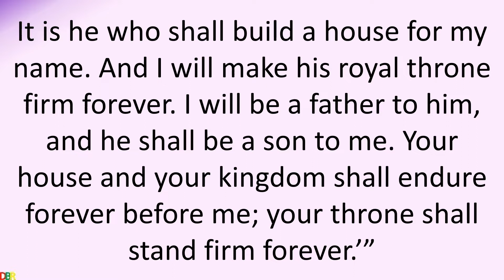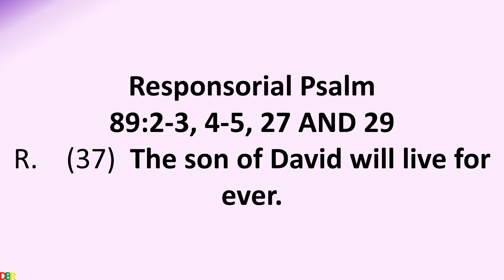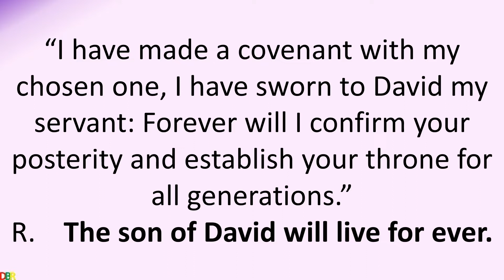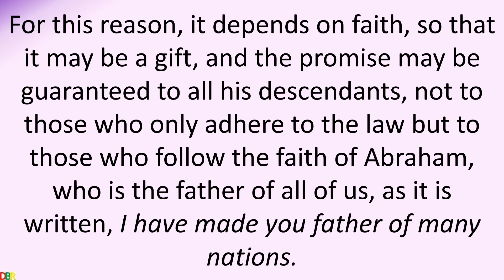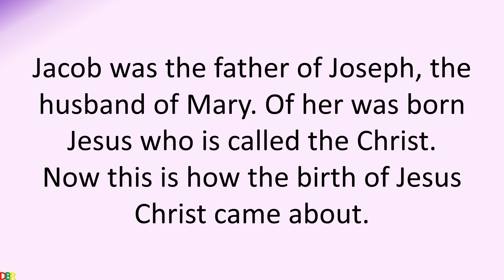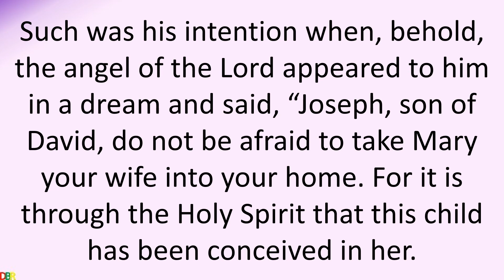19 March 2020 Catholic Mass Daily Bible Reading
19 March 2020 Catholic Mass Daily Bible Reading
Solemnity of Saint Joseph, husband of the Blessed Virgin Mary
Lectionary: 543
Reading 12 SM 7:4-5A, 12-14A, 16
The LORD spoke to Nathan and said:
“Go, tell my servant David,
‘When your time comes and you rest with your ancestors,
I will raise up your heir after you, sprung from your loins,
and I will make his kingdom firm.
It is he who shall build a house for my name.
And I will make his royal throne firm forever.
I will be a father to him,
and he shall be a son to me.
Your house and your kingdom shall endure forever before me;
your throne shall stand firm forever.’”
Responsorial Psalm89:2-3, 4-5, 27 AND 29
R.    (37)  The son of David will live for ever.
The promises of the LORD I will sing forever;
through all generations my mouth shall proclaim your faithfulness,
For you have said, “My kindness is established forever”;
in heaven you have confirmed your faithfulness.
R.    The son of David will live for ever.
“I have made a covenant with my chosen one,
I have sworn to David my servant:
Forever will I confirm your posterity
and establish your throne for all generations.”
“He shall say of me, ‘You are my father,
my God, the Rock, my savior.’
Forever I will maintain my kindness toward him,
and my covenant with him stands firm.”
Reading 2ROM 4:13, 16-18, 22
Brothers and sisters:
It was not through the law
that the promise was made to Abraham and his descendants
that he would inherit the world,
but through the righteousness that comes from faith.
For this reason, it depends on faith,
so that it may be a gift,
and the promise may be guaranteed to all his descendants,
not to those who only adhere to the law
but to those who follow the faith of Abraham,
who is the father of all of us, as it is written,
I have made you father of many nations.
He is our father in the sight of God,
in whom he believed, who gives life to the dead
and calls into being what does not exist.
He believed, hoping against hope,
that he would become the father of many nations,
according to what was said, Thus shall your descendants be.
That is why it was credited to him as righteousness.
Verse Before The GospelPS 84:5
Blessed are those who dwell in your house, O Lord;
they never cease to praise you.
GospelMT 1:16, 18-21, 24A
Jacob was the father of Joseph, the husband of Mary.
Of her was born Jesus who is called the Christ.
Now this is how the birth of Jesus Christ came about.
When his mother Mary was betrothed to Joseph,
but before they lived together,
she was found with child through the Holy Spirit.
Joseph her husband, since he was a righteous man,
yet unwilling to expose her to shame,
decided to divorce her quietly.
Such was his intention when, behold,
the angel of the Lord appeared to him in a dream and said,
“Joseph, son of David,
do not be afraid to take Mary your wife into your home.
For it is through the Holy Spirit
that this child has been conceived in her.
She will bear a son and you are to name him Jesus,
because he will save his people from their sins.”
When Joseph awoke,
he did as the angel of the Lord had commanded him
and took his wife into his home.
or
Lk 2:41-51a
Each year Jesus’ parents went to Jerusalem for the feast of Passover,
and when he was twelve years old,
they went up according to festival custom.
After they had completed its days, as they were returning,
the boy Jesus remained behind in Jerusalem,
but his parents did not know it.
Thinking that he was in the caravan,
they journeyed for a day
and looked for him among their relatives and acquaintances,
but not finding him,
they returned to Jerusalem to look for him.
After three days they found him in the temple,
sitting in the midst of the teachers,
listening to them and asking them questions,
and all who heard him were astounded
at his understanding and his answers.
When his parents saw him,
they were astonished,
and his mother said to him,
“Son, why have you done this to us?
Your father and I have been looking for you with great anxiety.”
“Why were you looking for me?
Did you not know that I must be in my Father’s house?”
But they did not understand what he said to them.
He went down with them and came to Nazareth,
and was obedient to them.